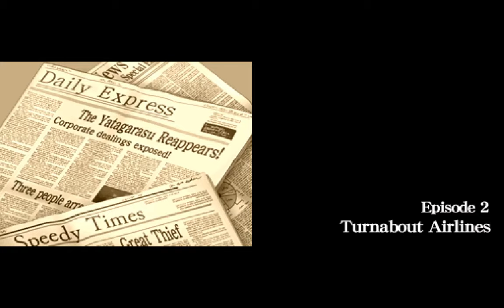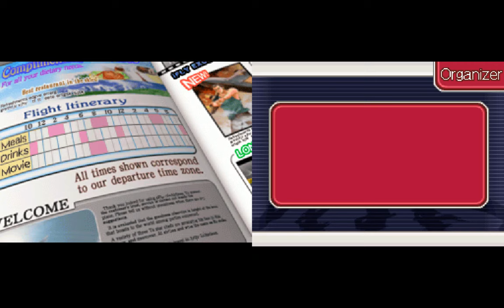Ace Attorney Investigations: Miles Edgeworth - #3 - Turnabout Airlines ~ Investigation (1/3)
This playthrough is no commentary, if you didn't notice.